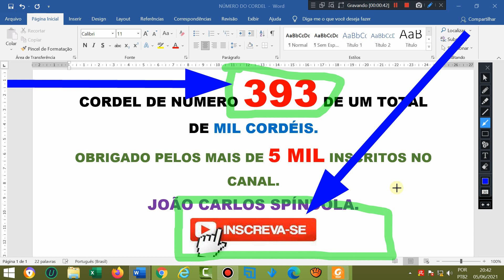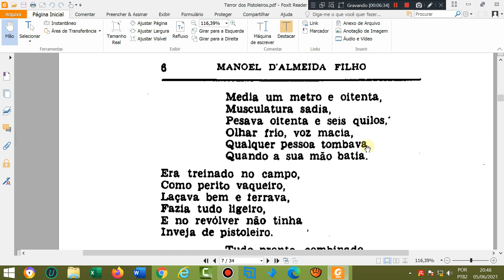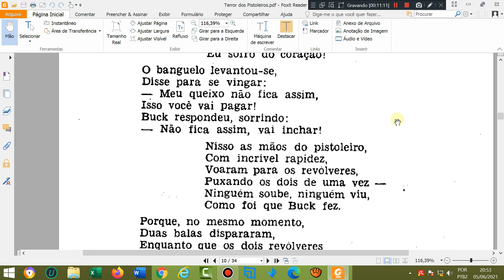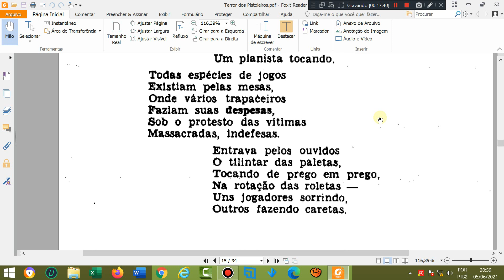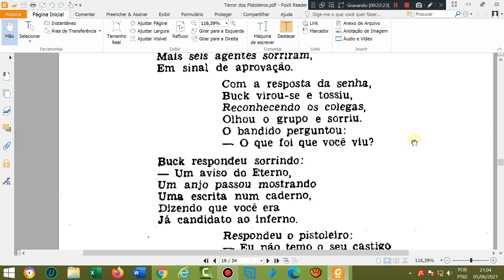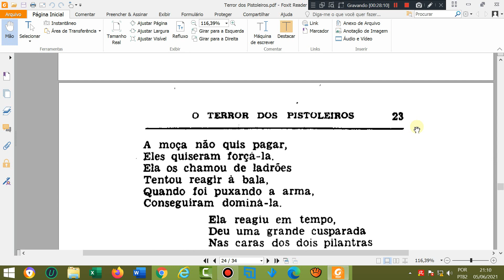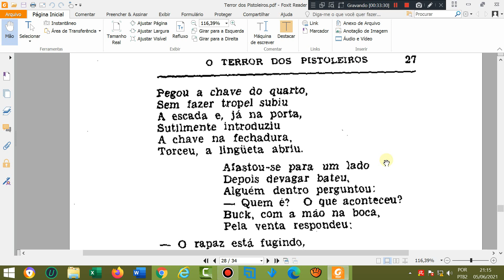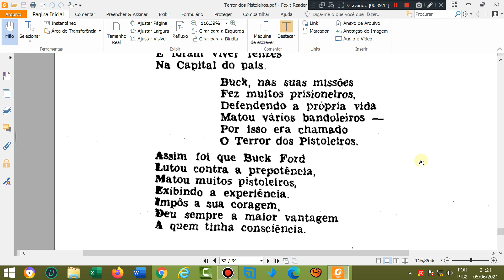O terror dos pistoleiros. Literatura de cordel. O terror dos pistoleiros. Folheto de cordel. Cordel.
AGÊNCIA 2715
OPÇÃO 013

Cordel: O terror dos pistoleiros. Literatura de cordel. O terror dos pistoleiros. Folheto de cordel. Cordel.
Autor ou proprietário: Manoel D' almeida Filho.